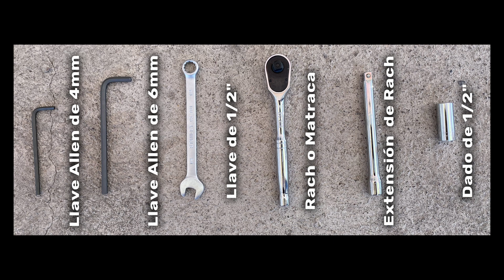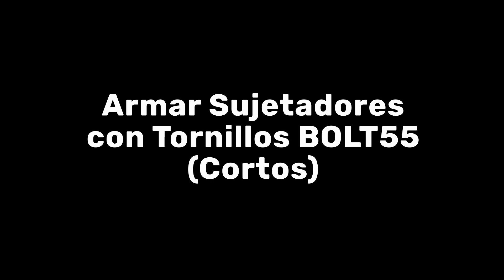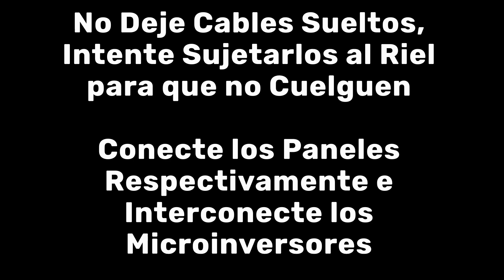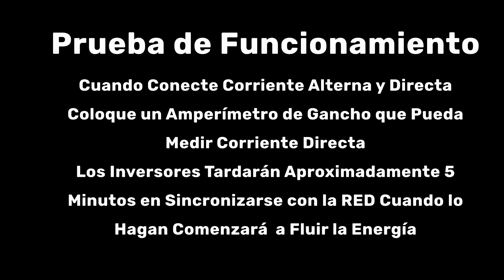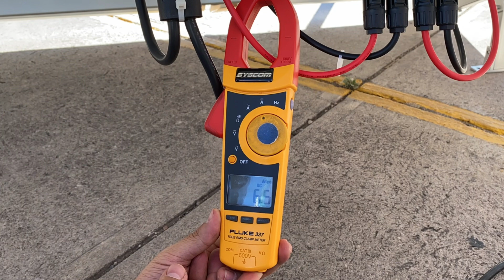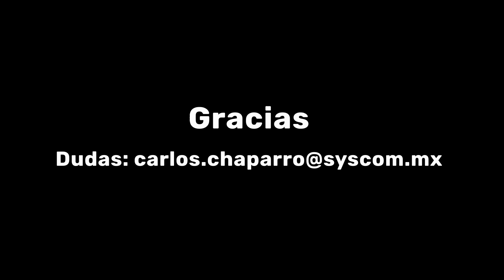INSTALACIÓN DE SISTEMA DE INTERCONEXIÓN 4 paneles solares, 2 microinversores BDM600